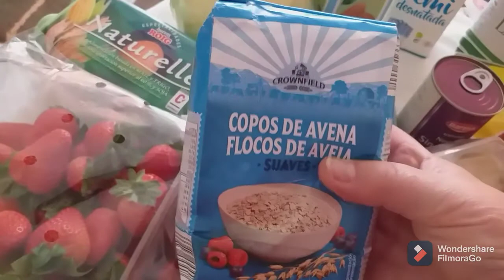Закупка продуктов в Лидл на 30 евро.Испания.2021